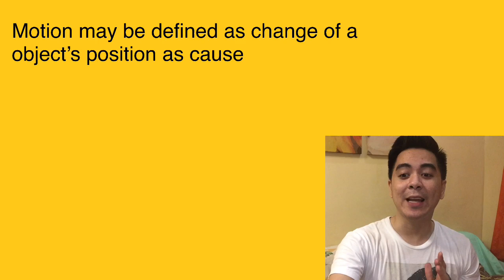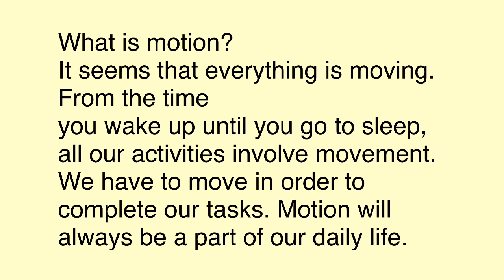Science- Motion and Effects of Force on the Movement of an Object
Definition of Motion and Effects of Force on the Movement of an Object